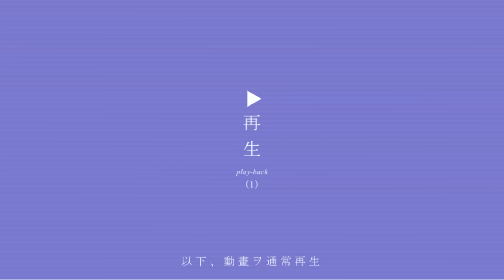【意味がわかると怖い…別れるべき恋人の行動TOP5】恋人や恋人候補がコレやったらアウトなので、どんなに好きでも然るべき対応をした方がいいかもしれません。参考にしてみてください！【DaiGo 切り抜き】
目次
0:00 意味がわかると怖い…別れるべき恋人の行動TOP5
0:22 第5位 ：つかなくていい嘘をつく
2:13 第4位 ：話しかけてもスマホを触っている
3:36 第3位 ：脆弱ナルシスト的行動
5:14 第2位 ：恋人のスマホを見たがる
6:58 第1位 ：感謝するための努力がない

【DaiGo×DJ社長＆ふぉい】とんでもないコラボが実現！最近の日本人が使いがちなあの言葉に、DJ社長はこう語る【切り抜き レペゼン地球 Repezen Foxx 銀太 まる 脇 ちばにゃん】